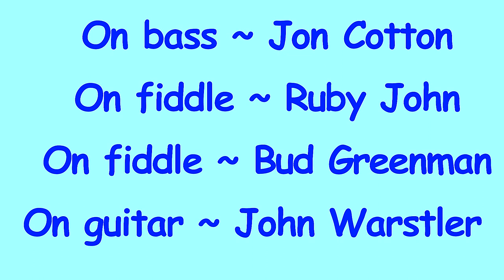3- Lansing Ten Pound Fiddle and Looking Glass host Carol Ormand and The Johns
3 - Lansing Contra & Square Dance. The Lansing Area Folksong Society (Ten Pound Fiddle) and Looking Glass Music and Arts Association present a weekend of fun dancing with Carol Ormand (a wonderful caller from Wisconsin) and great music by The Johns. Here is the Saturday evening standard contra session. On fiddles - Ruby John and Budd Greenman, on bass - Jon Cotton, and on the guitar - John Warstler. This is a Budd Greenman tune - first time it has ever been played - Per John W. (This dance sequence is "The Baby Rose" by David Kaynor.)